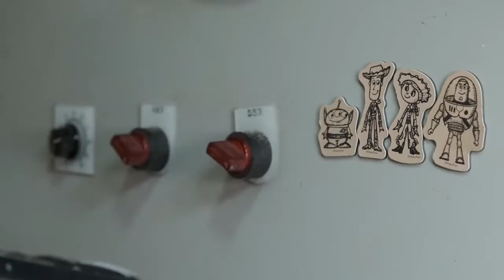ASMR 'Clean & Restore' 'Repetto' Ballerina flat shoes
brand :  Repetto
model : Ballerina flat shoes